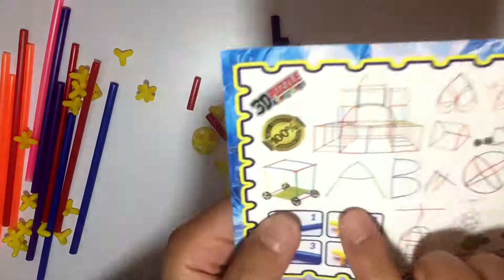بازل تركيب أشكال ثلاثية الأبعاد العجيبة جداااا - 3D Puzzle